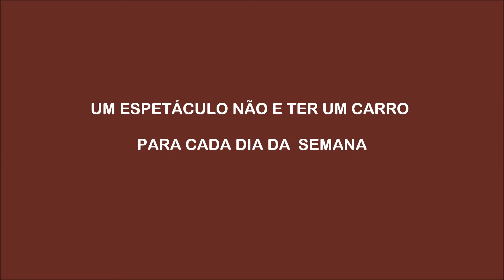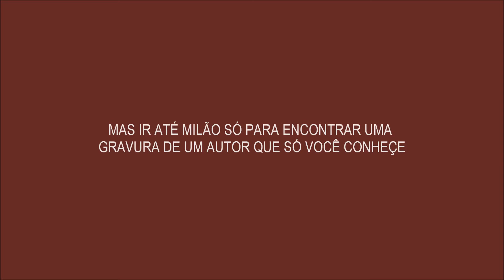SPETTACOLO - Tatuapé...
O melhor do  mundo para sua vida.

Atendimento Personalizado
MARTIN - Responsável Comercial
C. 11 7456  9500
DIRETO DO INCORPORADOR.